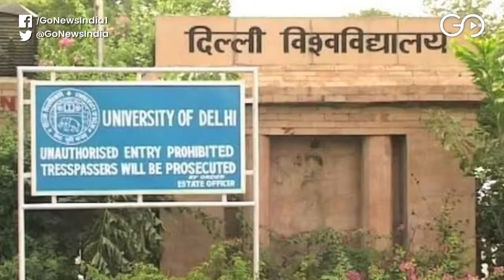Indian Students Dismayed As US Imposes Fresher Restrictions On Foreign Students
Changing its visa policies once again, US said that foreign students whose classes will be conducted online won't be allowed in the country. This announcement from America has hurt the hopes of thousands of Indian students who were preparing to go to the US for studies in the current session. Recently, the US had said that if American institutions are taking online classes then the visa of foreign students will be canceled and sent back to their country. But this decision was withdrawn due to opposition from big stalwarts including Harvard and MIT.